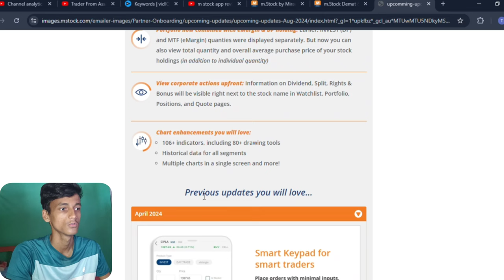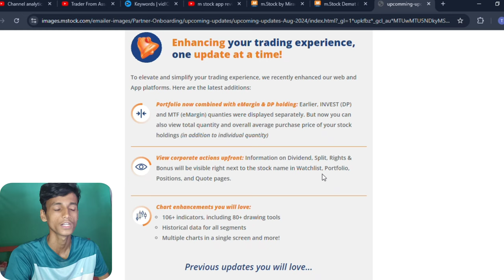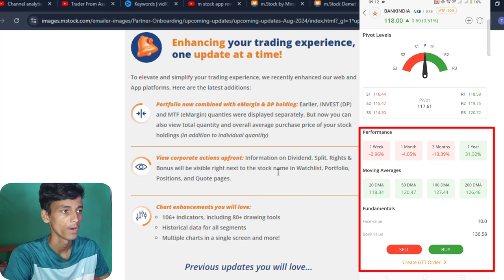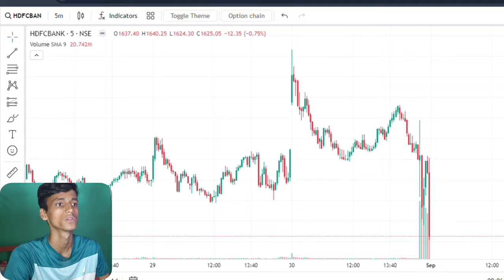mStock App 3 Big New Updates: latest Features Live Demo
Hello Traders, aaj ki is video mein hum mstock app ke top 3 new latest Updates ke baare mein discuss karne wale hain kaise use kare new update or features mstock app me.

▶️Open mStock Lifetime Full 0 Brokerage Demat account👇 2399 plan

✅mstock Free Demat Account Link👇 0 Or 99 Plan :Amc Apply Every Quarter

If You are a intraday option buyer paying too much brokerage than this video is most valuable video on YouTube for you. if your Trading capital is less than 50k you should try it because as a small Retail option buyer our Brokerage is our trading income in the end of the month.

Baat karni hain to Insta Id hain mera :👉 traderfromassam